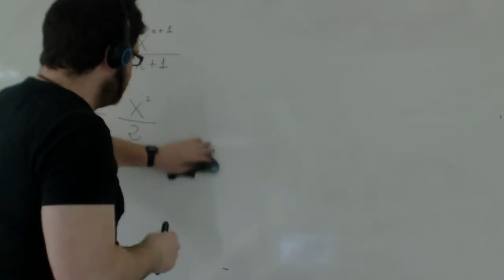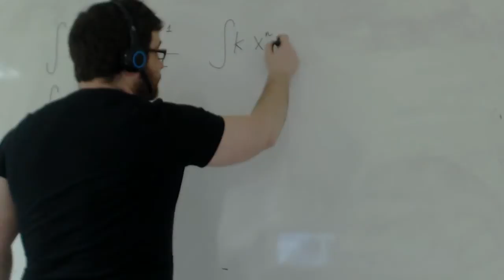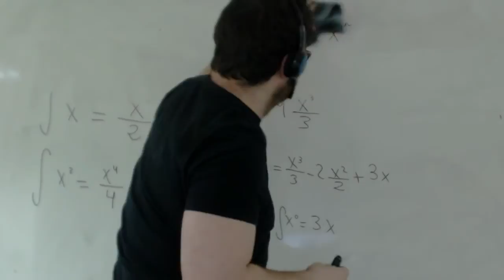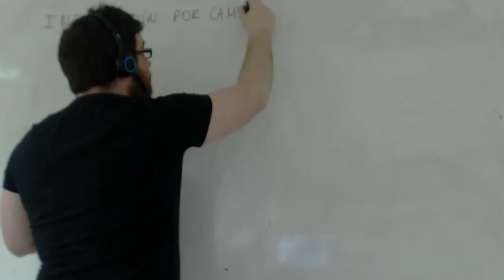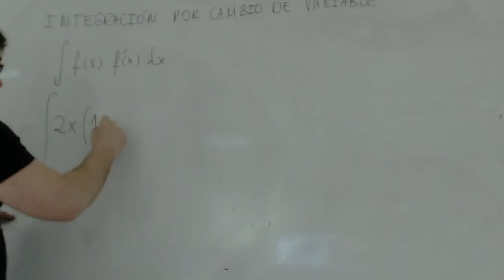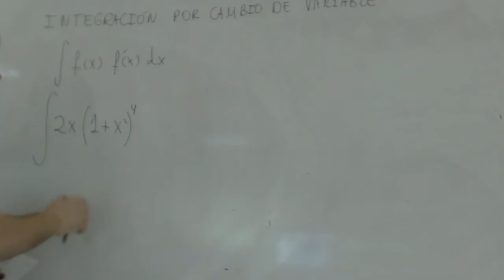Calcular integrales simples Matemáticas 2º Bachillerato Academia Usero Estepona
Calcular integrales simples
En este vídeo explicamos integrales simples y las principales fórmulas de integración como introducción antes de empezar a explicar los métodos de integración por sustitución, por partes y racional.
Academia Usero en Estepona, el centro de formación con más vídeos en Internet del Mundo presenta: Calcular integrales simples